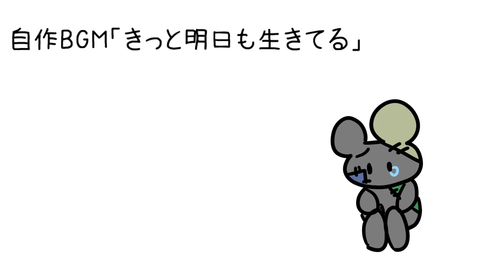フリーBGM「きっと明日も生きてる」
日曜日の夜にお使いください

【日本語】
私がフリーBGMとして投稿している作品を使用する場合は報告、URL等の記載なしでご自由に使用いただいても構いません。配信などのBGMとして使用するのもOKです。商用も可能です。（ただし曲名や元動画へのリンクを貼っていただくと喜びます。）

🎀links🎀
○SNS